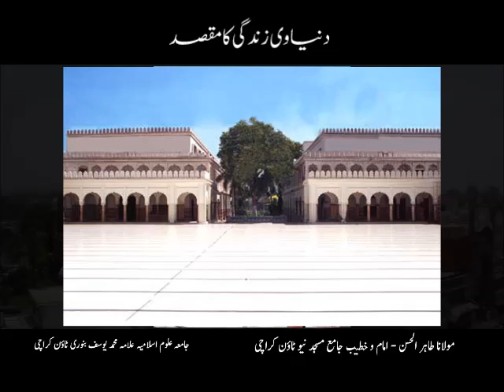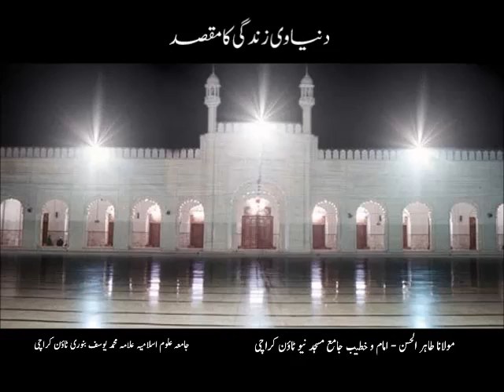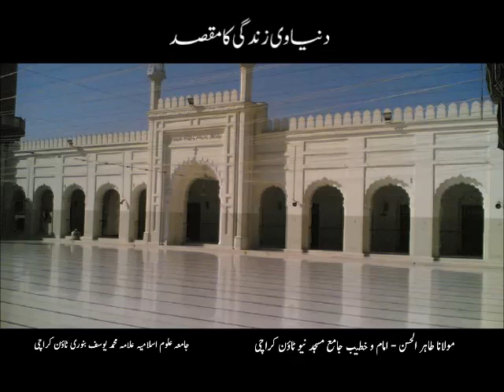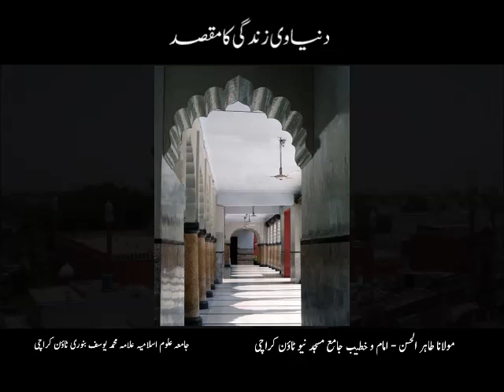Dunyawi Zindagi Ka Maqsad - Maulana Tahir - Dec-19-11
Friday Bayan of Maulana Tahir - Dunyawi Zindagi Ka Maqsad on Dec-19-11 at Jamay Masjid Banuri Town Karachi